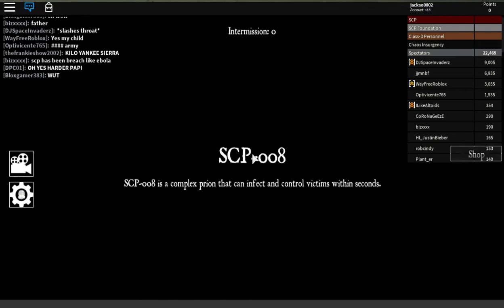Roblox Random games (Containment Breach)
This game I have not played before like most of my random games videos sorry about the long wait at the beginning of the video but you can skip to 5:24 for gameplay.